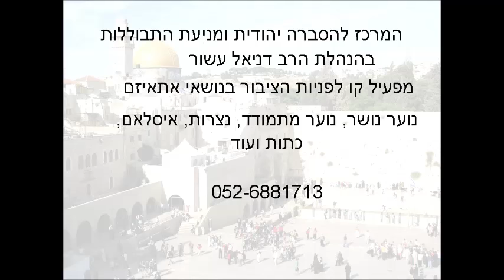הערבוב של הטוב והרע - מהיכן מגיעות נשמות ישראל? והערב רב? ואיך זה קשור לימינו ולסדר עולמי חדש?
הרב דניאל עשור - מה היה הסוד שידע נבוכדנצר? כיצד בנה את פסלו? מה אומר הזוהר על ספר דניאל? כיצד זה קשור למאבק בנחש הקדמוני? מהיכן נבראו נשמות ישראל? מהיכן נשמות הערב רב? כיצד קשורות נשמות הערב רב לנבוכדנצר ולסדר העולמי החדש? כיצד עבדו העכו''ם את המזלות וכיצד הם עושים זאת היום? מה אנחנו למדים על המאבק הקדום ועל ההשלכות שלו על ימינו?
הרצאה מרתקת של הרב דניאל עשור בקו קול הגאולה 2016
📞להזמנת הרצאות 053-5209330